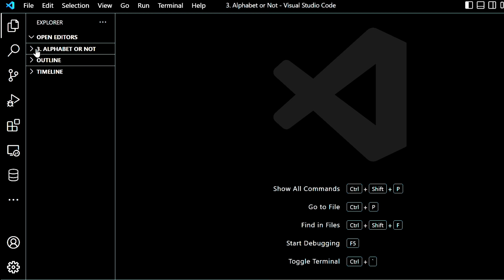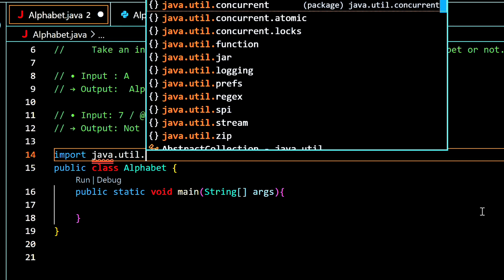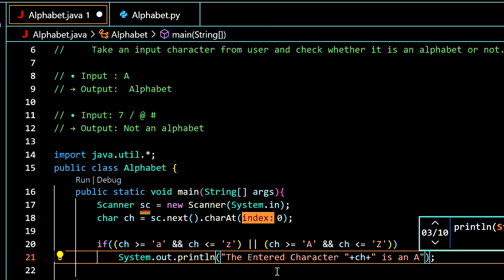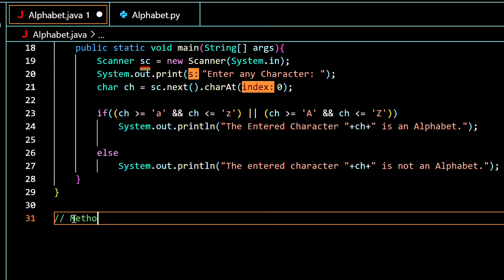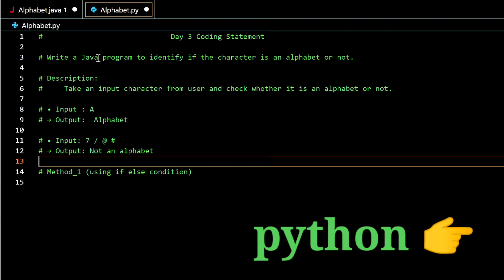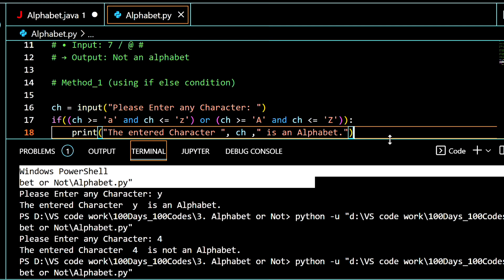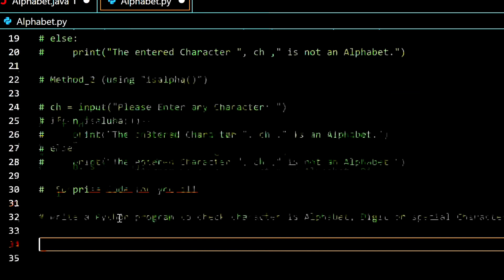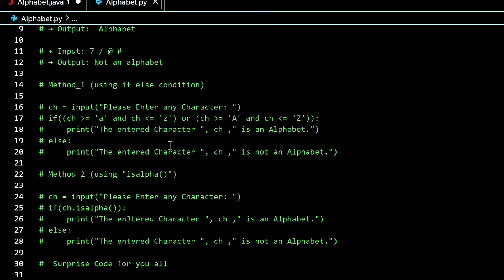Day #3 | Write a Program to Identify if the Character is an Alphabet or not in java &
00:00 → Coding Statement
01:54 → Code in Java
10:19 → Code in Python

100 days coding
100 days coding
100 days coding challenge
100 days coding challenge python
100 days coding challenge java
100 days code challenge javascript
100 days programming challenge
100 days coding
100 days coding
100 days coding challenge
100 days coding challenge python
100 days coding challenge java
100 days code challenge javascript
100 days programming challenge
100
100 Days of coding learn programming
Write a program to identify if the character is an alphabet or not in java
Write a program to identify if the character is an alphabet or not in python
Write a program to identify if the character is an alphabet or not in java in hindi
Write a program to identify if the character is an alphabet or not in python in hindi
program alphabet
alphabet program in c
alphabet program in java
alphabet program
program to check if an alphabet is a vowel or a consonant
alphabet program in python
program to check if alphabet is a vowel
program to check if an alphabet is a vowel or a consonant in c++
write a python program to check whether an alphabet is a vowel or consonant java program to check whether an alphabet is vowel or consonant
Java program to check Character is Vowel or Consonant
Python program to check Character is Vowel or Consonant